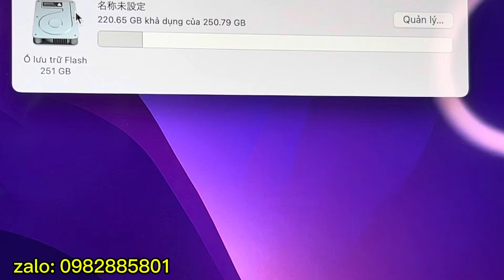Báo giá Macbook pro 2015 đến 2020 hàng đẹp giá rẻ cho sinh viên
máy sach cam kết không mdm, không icloud

bảng giá macbook giá rẻ

1: air 2015 i5/4/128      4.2tr
2: air 2015 i5/8/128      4,6tr
3: pro 2015 i5/8/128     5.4tr
4: pro 2015 i5/8/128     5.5tr
5: pro 2015 i5/8/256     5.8tr full box
6: pro 2015 i7/16/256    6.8tr full box (15 inch)
7: pro 2017 i5/16/256   7,7tr
8: pro 2017 i5/16/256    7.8tr full box
9: pro 2019 i5/8/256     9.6tr (4 cổng)
10: air 2018 i5/8/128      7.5tr
11:  pro 2019 i5/16/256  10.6tr (4 cổng)
12: pro 2019 i9/16/512   14tr  (15 inch)
13: pro 2019 i7/16/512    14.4tr (16 inch)
14: pro 2020 i7/16/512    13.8tr
15/ : pro 2020 i7/16/512  14tr (us)
16: pro 2020 i7/32/1TB    15.6tr
17: air m1/8/256   b          13tr (pin 100% có box)
18: air m1/8/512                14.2tr (pin 100%)
19: air m1/16/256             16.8tr (pin 100 có box)

20: máy cao hơn ae nt qua zalo nhé